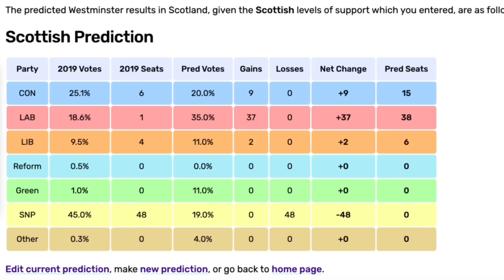SNP Set To Lose ALL Seats In Parliament 💥